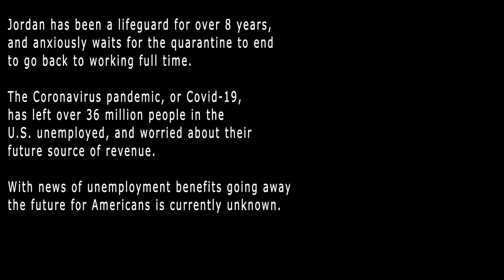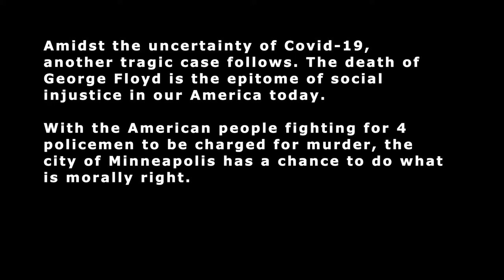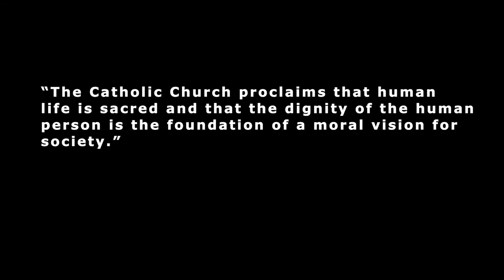Esther Yang - Documentary for Social Justice #1